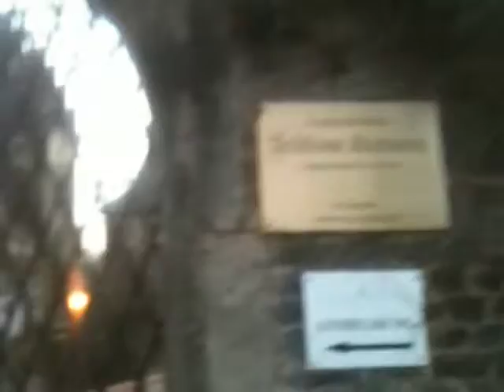Schloss Heessen in Hamm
Konnte leider nur mit dem I Phone filmen.